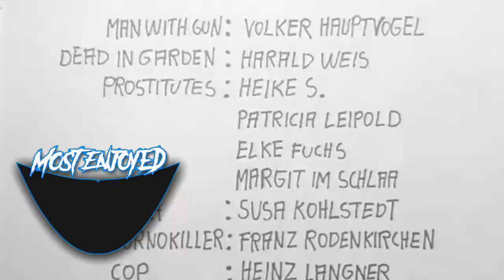Nekromantik (1987) | DISTURBING BREAKDOWN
Welcome to the breakdown where we breakdown the most disturbed movies! Today we venture into a kinda short yet gross film depicting necrophiliac tendencies to the extreme. The main character Rob and his girlfriend Betty have a very decayed corpse to play with, but Rob goes a bit wonky when Betty leaves him and takes the corpse with her.